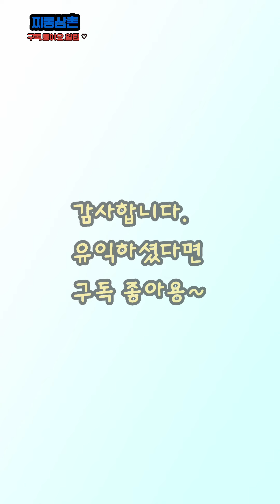치과 치료 다시한번 알아보세요. 과잉진료방지